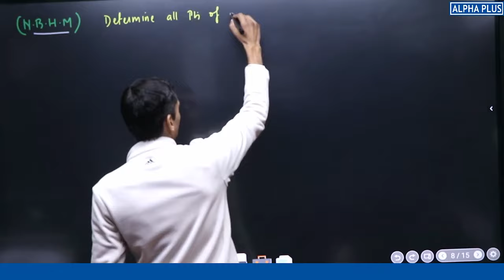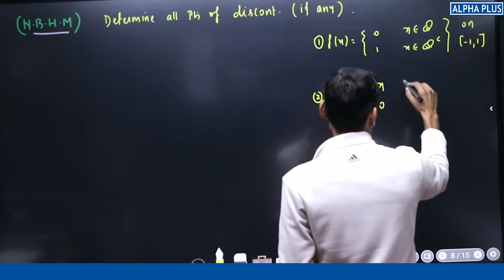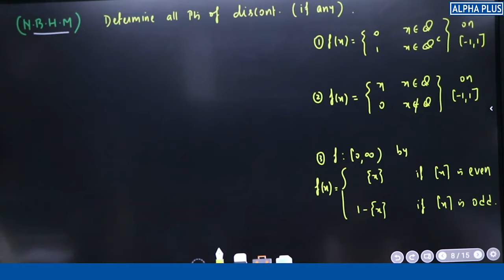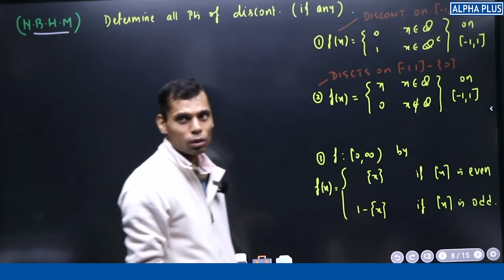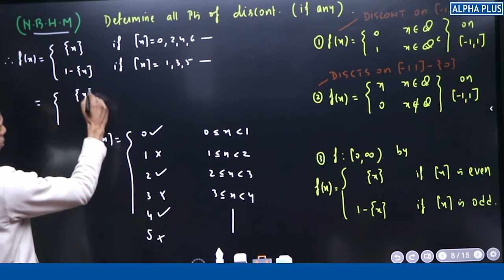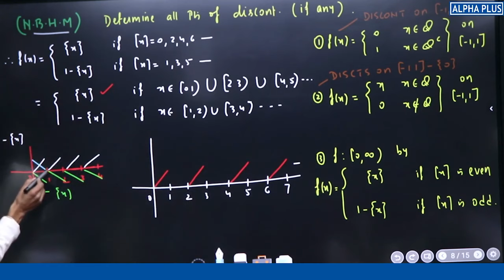N.B.H.M PYQ |Continuous Function Detailed Solution By Vivekanand Sir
"Embark on a mathematical quest with the National Board for Higher Mathematics (N.B.H.M) 🌐🧮 Explore the challenges, intellect, and mathematical wonders showcased in this prestigious competition. Join us in celebrating the brilliance and passion that define the N.B.H.M experience! 🏆 NBHM MathCompetition HigherMathematics MathematicsExcellence"

"Dive into the realm of continuity in mathematics! 🌐 Explore the seamless flow and unbroken connections within Continuous Functions. Join us on this journey through mathematical harmony, where functions smoothly navigate through values without interruptions. 🧮✨ ContinuousFunctions Mathematics Calculus MathExploration"